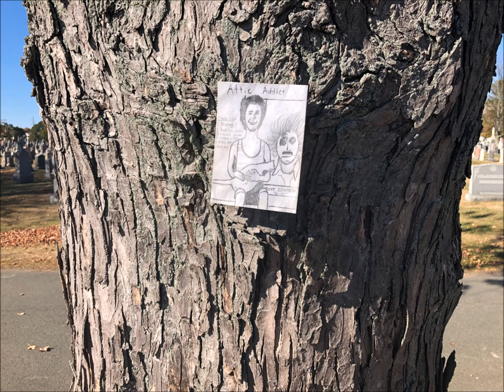Attic Addict (Remastered)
rest assured I rest a lot my spirit animal's a sloth

links -

0:00 Peopling
2:30 Dear drug dealers
4:49 Lessons learned
7:11 Charging crystals
9:20 Halfway here
12:14 Bartholomew